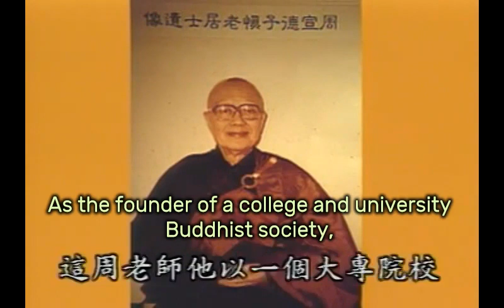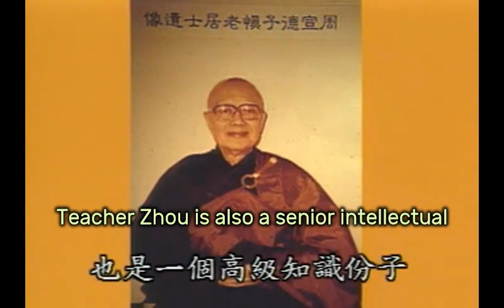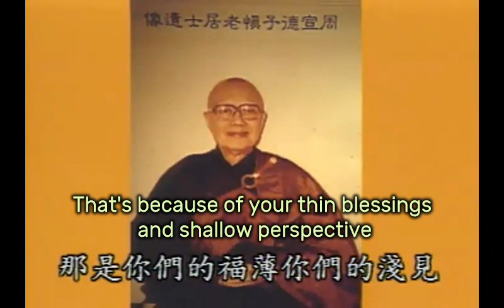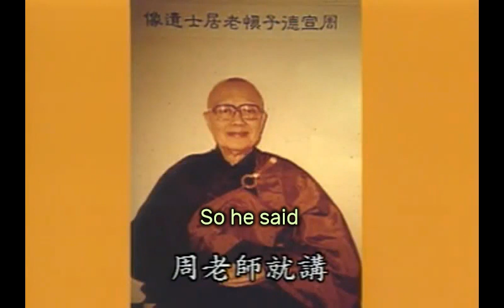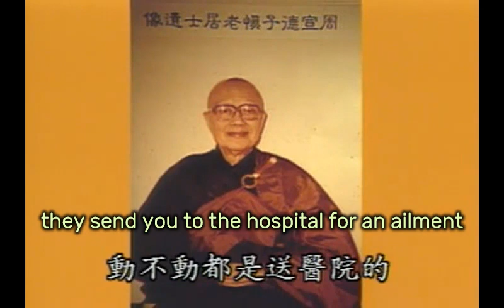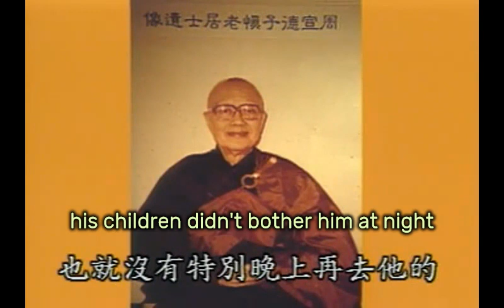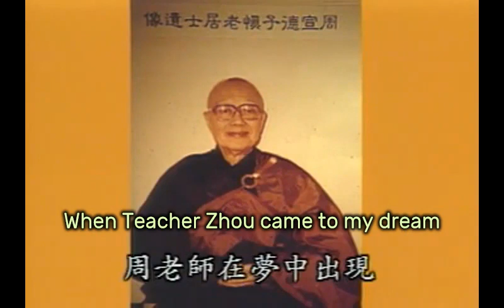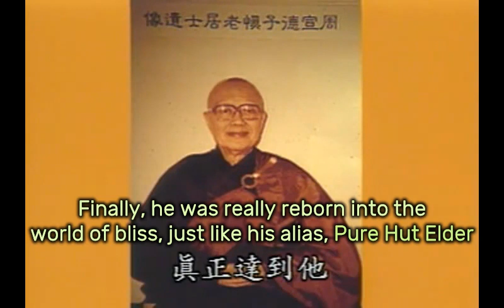Rebirth Example - Principal Xuander Zhou, I am Going to Sleep, Leave me Alone 周宣德校長 我去休息莫來吵我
(English subtitles) This is a rebirth example into the Land of Bliss (Sukhavati) in Taiwan. Lectured by Thinker of Return 思歸子
Subtitles:
This is the founder of the Buddhist society in colleges and universities in Taiwan, Teacher Xuande Zhou. As the founder of a college or university Buddhist society, he truthfully recites Amitabha Buddha. You may not know that 40 years ago, it was harder than climbing to the heaven to establish a Buddhist society in a college or university. After May 4th Movement, 1919, radicals overthrew Buddhism and Confucianism, made people panic and made society chaotic. Then the government retreated to Taiwan. They were desperate to bring you down, and you still tried to establish Buddhist society. Then you know the hardship of the time.
However, as long as you are devoted, nothing is impossible in the world. Mr. Zhou is also a senior intellectual. He and his wife were both excellent students at Peking University at that time. He has been an engineer also a school principal, with extensive experience.
How can such a good Buddha's teachings be unknown to young intellectuals? If these college intellectuals don't know about dharma, they will misunderstand, and it is pitiful that they will come to obstruct it in the future. Hence, from Taiwan university, Taiwan normal university, to Chung Hsin university.
2:00
Until now, there are 80+ colleges and universities that have established Buddhist society in our country.
When we drink water, must think of the source. It's the grace of Teacher Zhou, who has done such a great merit. He led by example, he was truthfully mindful of the Buddha to seek for rebirth in the West, and gave a notice to these intellectuals.
Don't think you've got a bachelor degree, got a master's degree, had a doctorate and become a professor, and despise being mindful of Buddha. That's because of your thin blessings
 and shallow perspective. He said, I am the one leading you to learn Buddhism. I am truthfully mindful of Amitabha to seek for rebirth in the West.
Because of establishing Buddhist society in colleges, Teacher Zhou met many eminent monks of various sects, also learned dharma from Teacher Li.
In his later years, Teacher Zhou, when recalling his memories, spoke personally. Until he was in his 90s, he met many eminent monks and great virtues, and learned various dharma. But he felt a little achievement only at the Buddha-7 held by Teacher Li. He attained a great situation, which was certified by Teacher Li as slightly settled, not single-minded yet. Slightly settled. The sentient beings in Saha World are difficult to be slightly settled.
4:00
We are in the five-turbidity world, we are turbid. At the higher level of desire realm, the celestial with good meditative ability can be slightly settled. So he said he only felt slightly settled at the Buddha-7 back then. We, the Pure Hut Buddha Chanting Association in Taipei, started to chant Buddha in his Pure Hut and name it after him out of gratitude.
He called himself as Pure Hut Elder to claim that he is mindful of Amitabha and will be reborn in the Pure Land.
Although Teacher Zhou was weak, the couple was dedicated to promoting dharma for the beings. Both of them lived over 90 years old.
In their later years, as all their children were in the US, they also followed to the US. Of course, such an elder who always care for dharma and people promote dharma everywhere. Therefore, he didn't take a rest in the US. The environment in the US is different from ours. We Chinese pay attention to the 5 blessings – Long life, wealth, health and peace, good morals, die well. Dying in the bed at home is a blessing. In the environment of the US, they send you to the hospital even for an ailment. They dare not let people die at home, fearing other unknown reasons. There must be a doctor to prove it on the spot.
6:00
Teacher Zhou has seen this point. Before his rebirth, he has dealt with his duties well. He has some titles of chairman, advisor, and he has chosen his successor. He had a little money and gave it to the public. The only thing he left to his children is the invisible moral. Then, he told his children morals and ethics. After speaking, he said he would go to bed and leave me alone.
Because of such an instruction,,his children didn't bother him at night. As a result, the next morning, they asked him to have breakfast and found that he had been reborn. There was no need to send him to the hospital, he was already reborn.
We received this message in Taiwan and couldn't go there to chant Buddha for him or handle his funeral. However, we drink water and must think of the source. To repay the gratitude that Teacher Zhou had promoted Buddhism to the students.